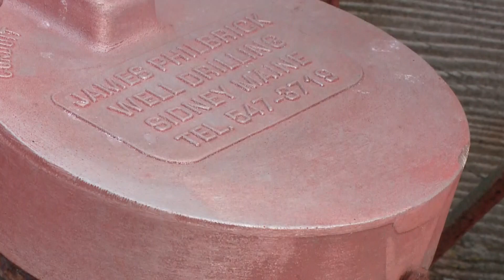Giving victims of PFAS their day in court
Maine Legislature heard testimonies favoring two bills that would make it easier for private property owners impacted by PFAS chemicals to hold polluters accountable